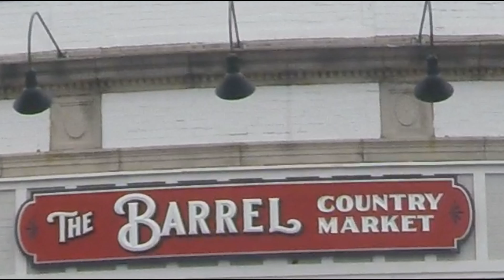Taking A Candy Cane From A Santa Stranger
Filmed December 21, 2023, Song: 'Holly Dazed' by RKVC. Santa and company were promoting the Grand Opening of 'The Barrel Country Market' in Cohasset, Massachusetts. Santa was also handing out free candy canes. He said, "HO...HO...HO...Merry Christmas."